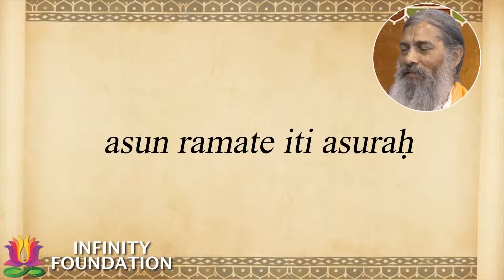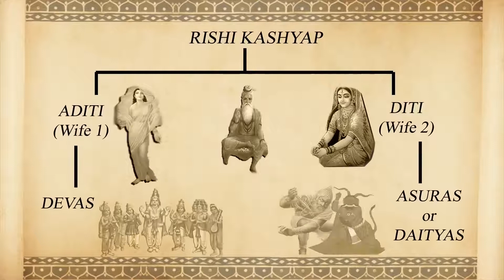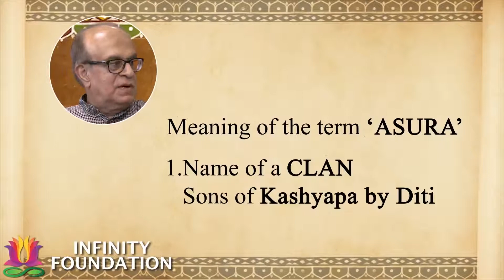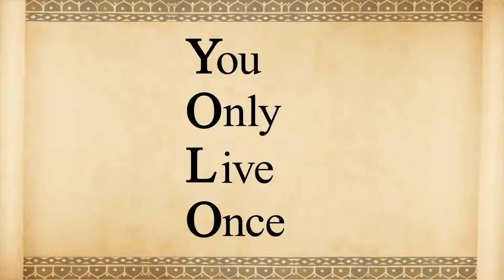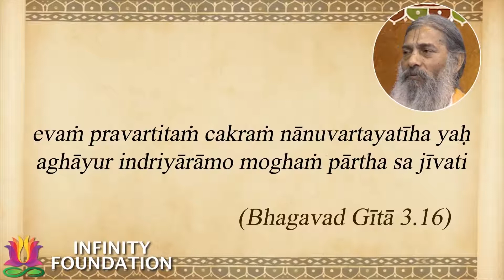Asura ≠ Demon | Sanskrit Non-Translatables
Demon is very commonly used to translate the Sanskrit word ‘asura’. Demon is considered in the biblical tradition as the personification of evil. Demons are the ones who support all that is sinful and vile in this world and cause all its sufferings. Hinduism does not have concepts like demon, devil or Satan. Asura is used to denote someone who takes pleasure only in enjoying the materialistic life. Although asuras generally possess many vices, this is not an inviolable rule and there are instances where even an asura has displayed extraordinary virtues. In this video Babaji and Rajiv take a close look at the concept of ‘asura’ in Hinduism. This will help us to recognize the differences between ‘asura’ and ‘demon’.